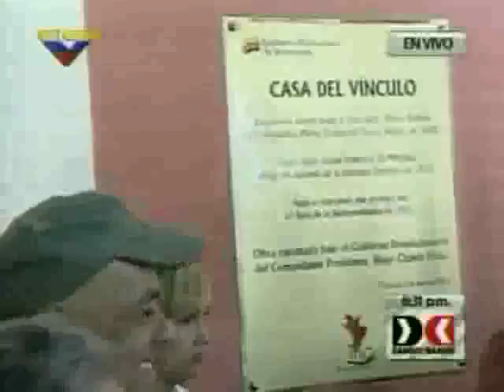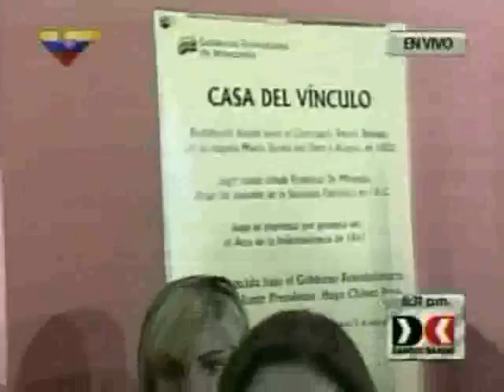casa del vinculo